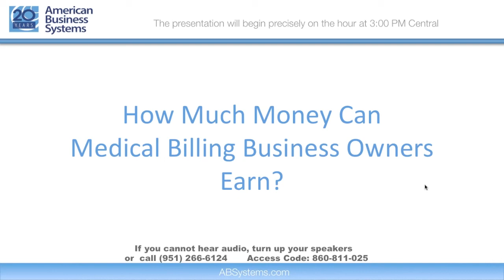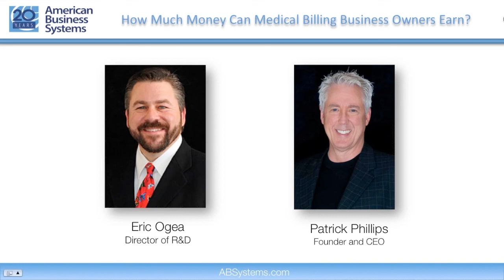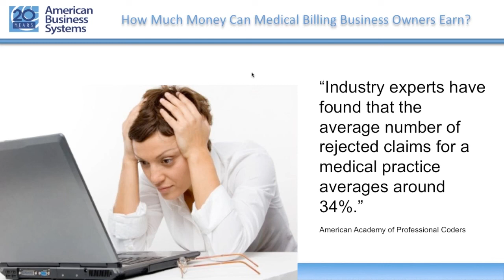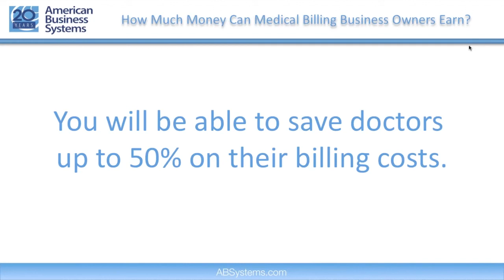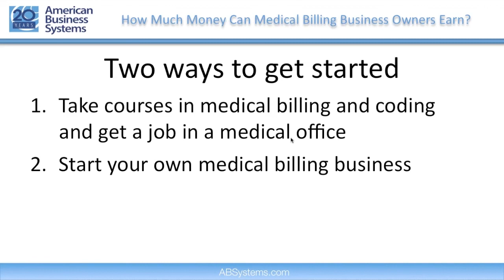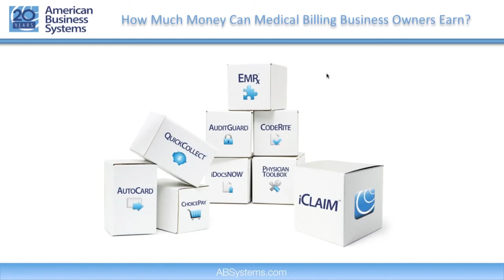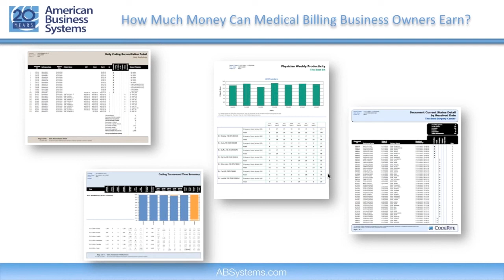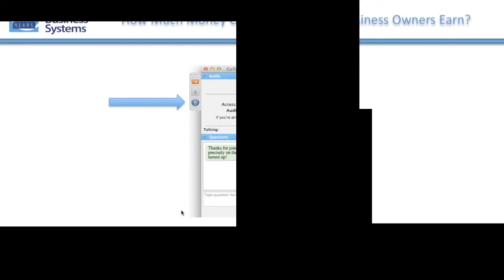How Much Can Medical Billing Business Owners Earn? - Recorded Webinar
ABS CEO Patrick Phillips demonstrates what our licensees are currently earning for the services they can offer with the ABSystems business package.